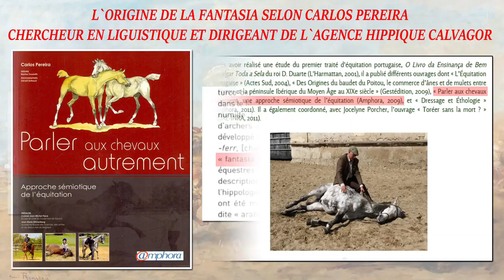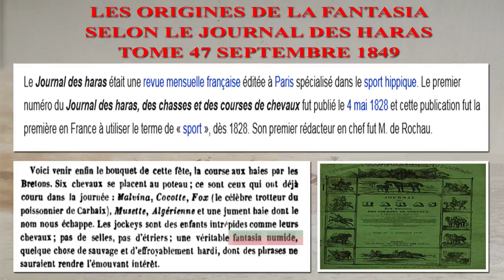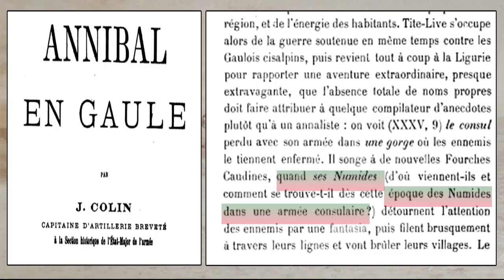LES ORIGINES DE LA FANTASIA SELON QUELQUES OUVRAGES PECHES ICI ET LA